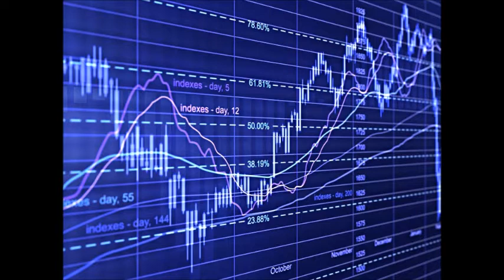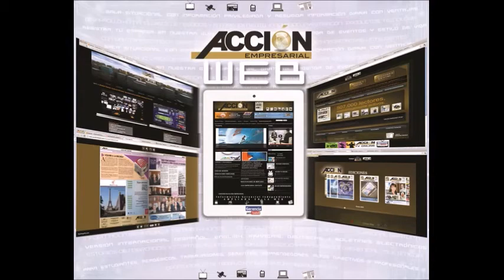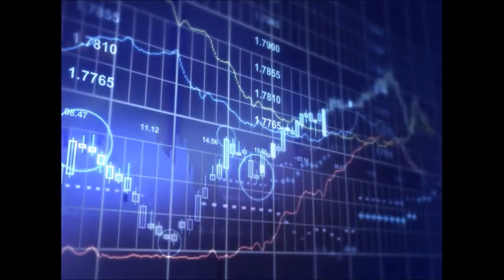GERENCIA 360 GERENCIAPARATODOS SABADO 20 05 17_ANDREA MANTILLA P1_GPT COLABORACION EDUCATIVA (2)